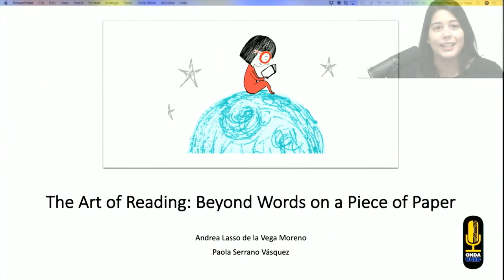The Art of Reading - Introduction